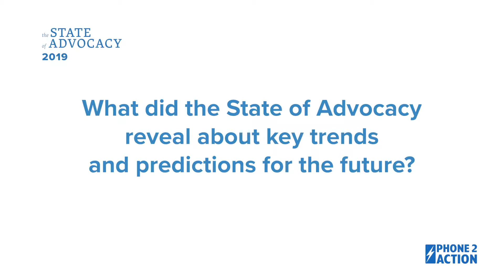the State of Advocacy: Key Trends and Predictions for the Future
What's next for digital advocacy? See our top trends and predictions for the future in our free State of Advocacy report